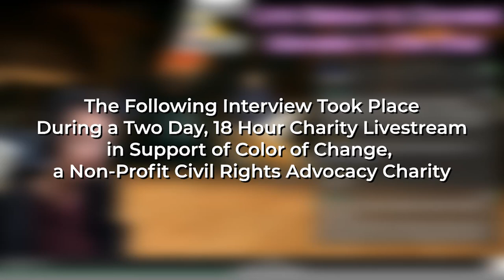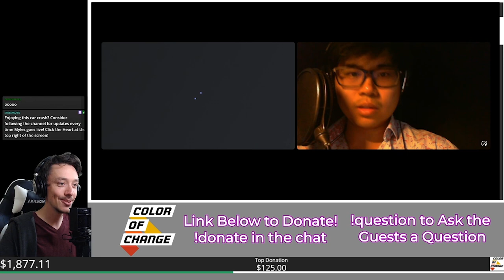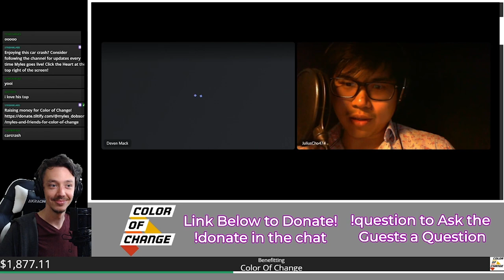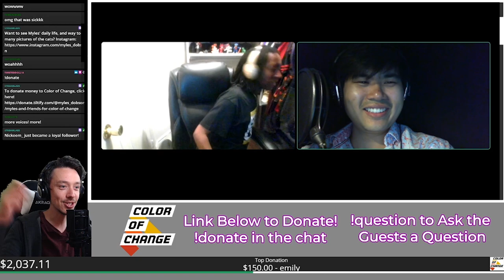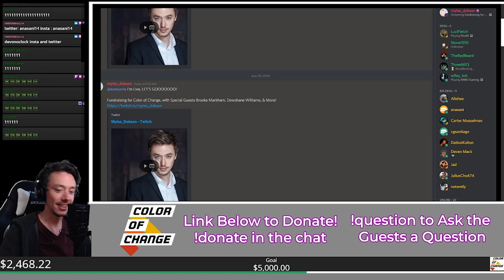My Twitch Interview with 'Bakugan: Battle Planet' Cast, Deven Mack, Julius Cho, & Ana Sani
During my two day, 18 hour livestream on Twitch, some of the cast of 'Bakugan: Battle Planet', Deven Mack(@devenoclock), Julius Cho (@chojuliuscho), and Ana Sani (@anasani1) joined me to help raise money for Color of Change